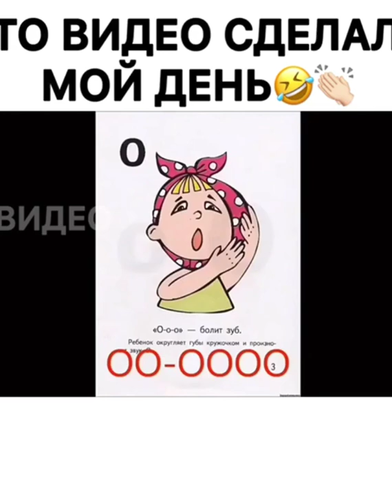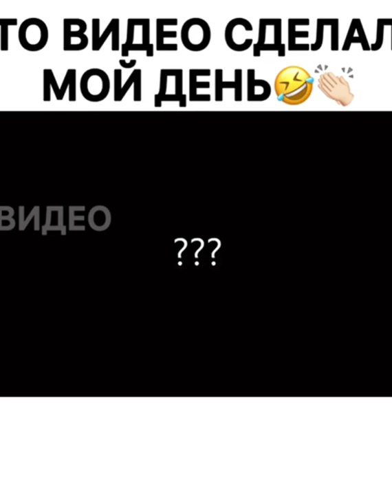Смешные видеоролики #1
Смешные видеоролики, вайны и т.д